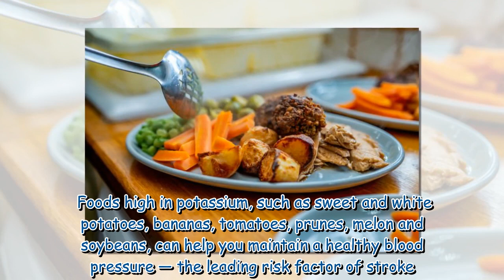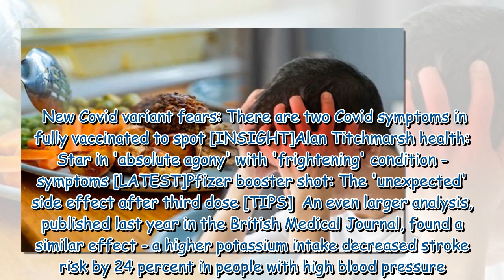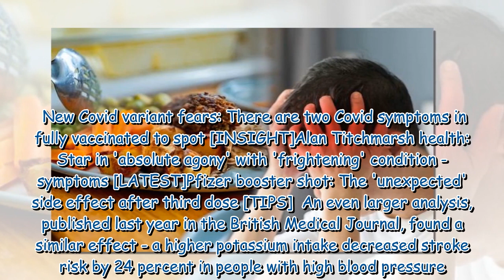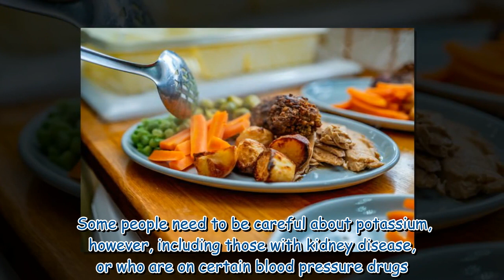Stroke: The vegetable when eaten in moderation that could reduce your risk by 24 percent